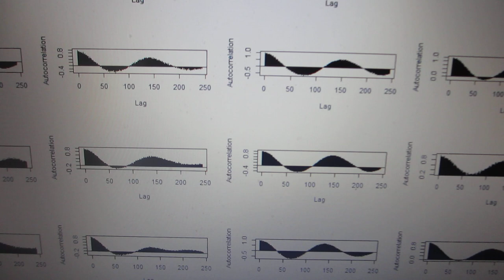製造装置の振動測定データ解析ーー超音波の音圧測定解析：自己相関 －－（超音波システム研究所）